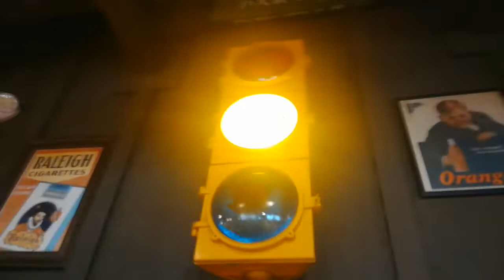Traffic Light in Cracker Barrel Old Country Store